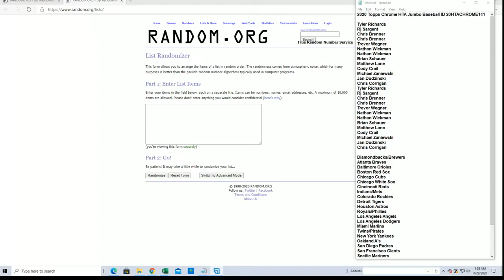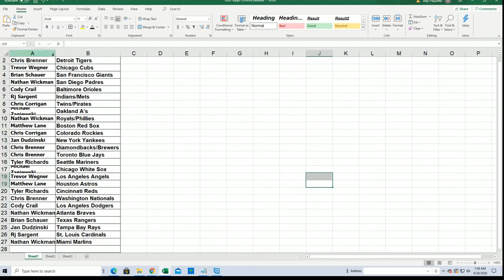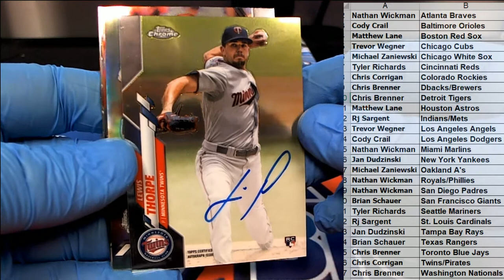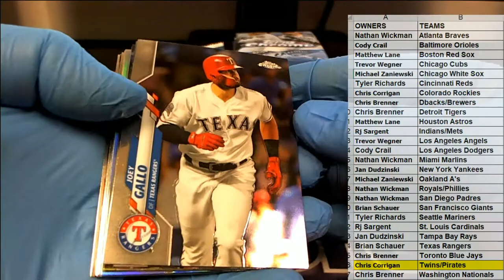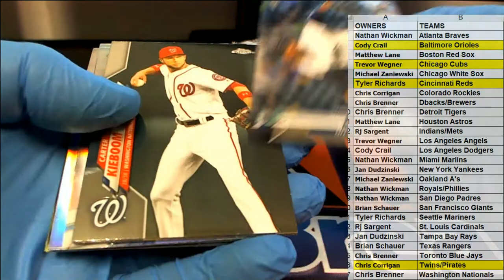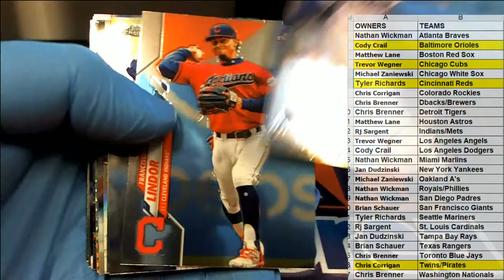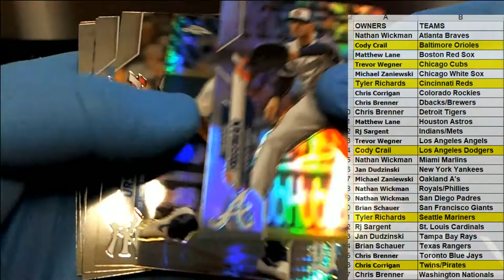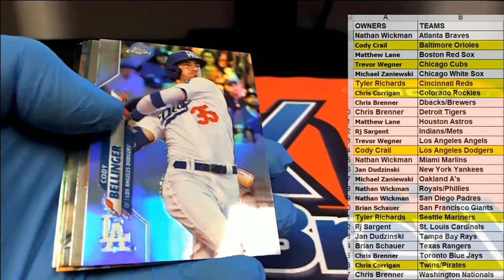2020 Topps Chrome HTA Jumbo Baseball ID 20HTACHROME141